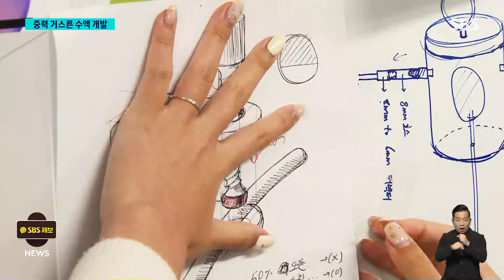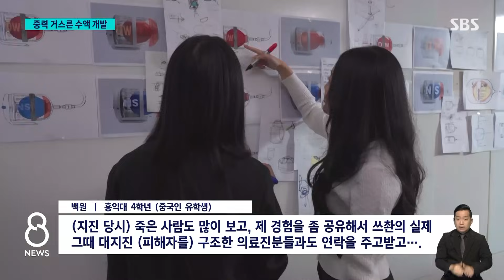"재난 보고 의기투합"…중력 거스른 수액 개발한 대학생들 / SBS 8뉴스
〈앵커〉

병원에서 수액을 맞을 때 수액주머니는 '중력' 때문에 위쪽에 있어야 하는데요. 꼭 그렇게 하지 않아도 되는, 수액 공급 장치를 대학생들이 개발했습니다.

국제 공모전에서도 우승을 차지한 이들을 김수영 기자가 만났습니다.

〈기자〉

시작은 지진과 전쟁 등 재난 현장이었습니다.

수액팩을 걸 지지대가 없는 열악한 상황에서 구조대원들이 수액을 들고뛰다가 넘어지고, 다치는 모습을 보며, 공학, 디자인 전공 대학생들이 의기투합했습니다.

[채유진/홍익대 4학년 : 튀르키예·시리아 지진이 발생했잖아요. 재난 현장에서 링거 처방에 대한 어려움을 해결해 보자, 이런 생각을 하게 되었습니다.]

중력을 이용하는 기존 수액팩이 항상 환자보다 높은 곳에 있어야 했다면, 이들이 개발한 수액 공급 장치는 어떤 상황에서도 작동하도록 '기압차'를 이용했습니다.

플라스틱 용기 안을 진공 상태로 만들면서, 그 안에 있던 풍선에 수액을 저장한 뒤, 필요할 때 공기를 다시 넣어 수액을 나오게 하는 방식입니다.

[채유진/홍익대 4학년 : 공기가 다시 유입되면 안에 있던 저기압 상태가 천천히 해제가 되면서 풍선도 다시 조금씩 수축을 할 수 있게 되고 그 수축력에 의해 풍선 안에 있던 수액이 천천히 분출되게 되는 거죠.]

2008년 대지진을 겪었던 중국 쓰촨성 출신 유학생은 더 진심이었습니다.

[백 원/홍익대 4학년 (중국인 유학생) : (지진 당시) 죽은 사람도 많이 보고, 제 경험을 좀 공유해서 쓰촨의 실제 그때 대지진 (피해자를) 구조한 의료진분들과도 연락을 주고받고….]

이 장치는 한 국제 공모전에서 2천 개 가까운 출품작과 경쟁해 우승을 차지했습니다.

[제임스 다이슨/다이슨 창업주 : 제가 이 장치(골든 캡슐)에 주목했던 이유는 아무도 해결을 시도하지 않았던 현실적인 문제를 다루고 있기 때문입니다.]

이제 상용화를 목표로 뛰고 있습니다.

[김대연/홍익대 4학년 : 중력을 거스른다는 것 자체가 저한테는 많이 큰 도전이었다고 생각합니다. 그 한계를 넘어서고 싶은 생각이 계속 들게 돼서….]

(영상취재 : 최준식, 영상편집 : 채철호)